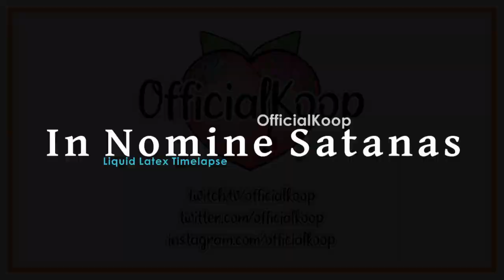Hail Satan - Beginner Liquid Latex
Hey! I am very very new to liquid latex but started to film myself doing it.
This was my third ever attempt so decided to do a Hail Satan kinda look with the cross on my head. I am still learning and getting better each time.

products used for liquid latex -
Mehron liquid latex
Mehron paint palette
Mehron coagulated blood
Mehron stage blood

x